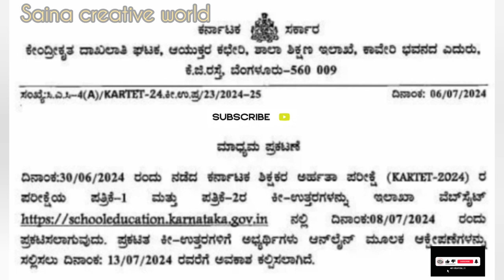📢ದಿ.08 July 2024ರಂದು KTET 2024ರ ಕೀ-ಉತ್ತರಗಳ ಪ್ರಕಟಣೆ ಆಕ್ಷೇಪಣೆ ಸಲ್ಲಿಸಲು ಕೊನೆಯ ದಿನಾಂಕ13 July 2024🔴🎉🎊💐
The Karnataka Teacher Eligibility Test (TET) answer key is scheduled to be released on July 8, 2024. Candidates who have appeared for the exam can check the answer key on the official website of the Karnataka School Education Department. Here are some key points to keep in mind:

1. **Date of Release**: July 8, 2024.
2. **Where to Check**: Official website of the Karnataka School Education Department.
3. **Purpose**: The answer key helps candidates compare their responses and estimate their scores before the official results are announced.
4. **Objections**: There may be a window for candidates to raise objections against the provisional answer key. Details on how to submit objections will be available on the official website.
5. **Final Answer Key**: After reviewing the objections, the final answer key will be released, which will be used for the final evaluation of the TET exam.

Good luck to all TET aspirants!

Diy beautiful flower making video step by step paper flower craft unique ideas A4 size colourpaper🌷😍